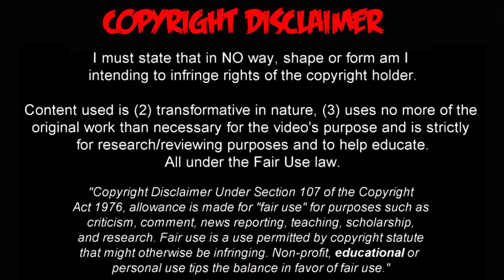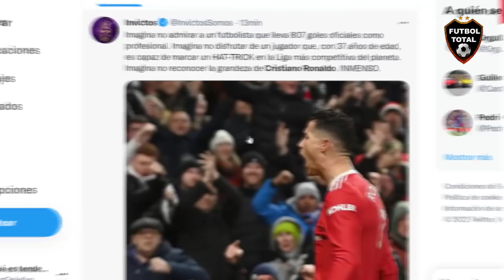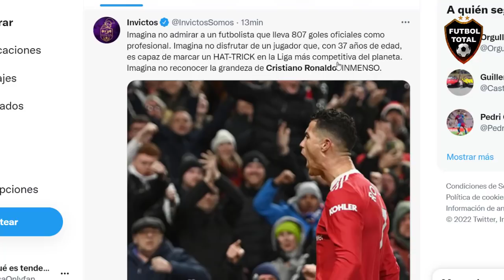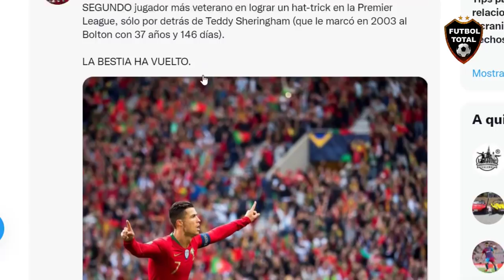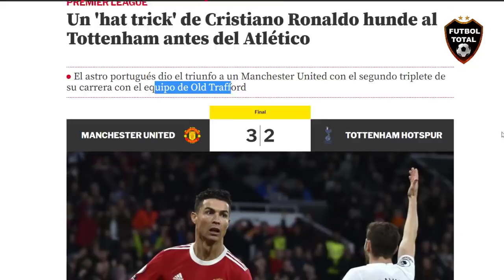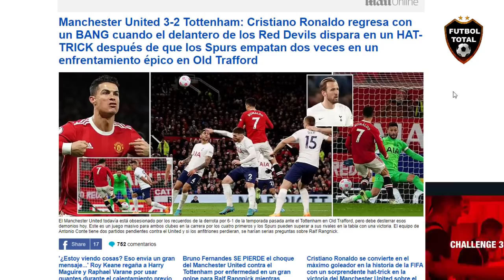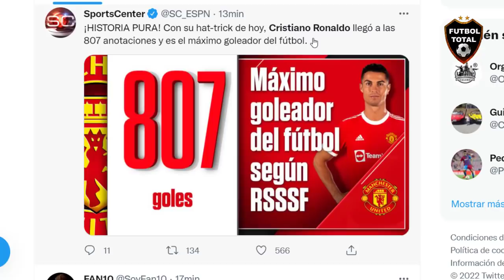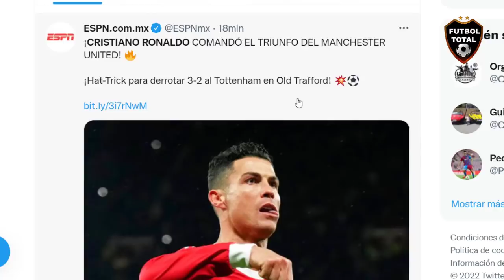HAT-TRICK Y RECORD DE CRISTIANO RONALDO CON MANCHESTER UNITED vs TOTTENHAM 3-2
🇵🇹 BRUTAL HAT-TRICK Y RECORD DE CRISTIANO RONALDO CON MANCHESTER UNITED vs TOTTENHAM 3-2

¡¡HAT-TRICK DE CRISTIANO RONALDO!! ¡¡TRIPLETE DEL BICHO CONTRA EL TOTTENHAM!! ¡¡3-2 DEL MÁXIMO GOLEADOR HISTÓRICO DEL FÚTBOL PROFESIONAL!

datos:

NOCHE HISTÓRICA PARA CRISTIANO RONALDO 🤩

Con Tom Brady presente en Old Trafford, CR7 se lució con hat-trick para llegar a los ¡¡807 goles como futbolista profesional!! 🔥

El portugués es ya el máximo romperredes en toda la historia del futbol mundial 🏆🌍

-¡SIGUE ESCRIBIENDO LA HISTORIA! Con su doblete ante Tottenham, Cristiano Ronaldo llegó a los 807 goles oficiales y superó al mítico Bican.

Cristiano Ronaldo ha anotado un 'hat-trick' en el triunfo del United antes de recibir al Atleti en Champions

- El mejor delantero de todos los tiempos, es ahora también el máximo goleador profesional de toda la historia.

Cristiano Ronaldo, OCHOCIENTOS SEIS GRITOS DE GOL.

- Cristiano Ronaldo acaba de chegar aos 807 gols na carreira e igualar Josef Bican na lista da FIFA, como MAIOR ARTILHEIRO DA HISTÓRIA DO FUTEBOL em jogos oficiais.

Doblete de Cristiano Ronaldo ante Tottenham y llegó a los 806 goles como futbolista profesional

- 807 CRISTIANO RONALDO SUPERA JOSEF BICAN E SE TORNA O MAIOR ARTILHEIRO DA HISTÓRIA EM JOGOS OFICIAIS!

- Cristiano Ronaldo anota el gol 806 de su carrera, superando a Josef Bican como el mayor número de goles en partidos competitivos

- Cristiano Ronaldo registra 33 GOLES frente al Big Six de la Premier League. Hoy, en un lapso de 26 MINUTOS, el máximo goleador histórico del fútbol profesional le facturó un DOBLETE al Tottenham de Antonio Conte.

- Afortunados de poder decir que hemos visto todos los ¡¡807 GOLES OFICIALES!! de Cristiano Ronaldo dos Santos Aveiro. Privilegiados por haber tenido la oportunidad de disfrutar la carrera completa del máximo goleador histórico del fútbol profesional. LA LEYENDA CR7.

¡TRANQUILIDAD EN OLD TRAFFORD QUE ESTÁ ÉL!

Cristiano Ronaldo firmó su doblete para el 2-1 del Manchester United frente al Tottenham

- Cristiano Ronaldo chega a 807 gols e alcança o topo dos maiores artilheiros em jogos oficiais

- RECORDE: Cristiano Ronaldo chega aos 807 gols na carreira e se torna o maior artilheiro em jogos oficiais da história do futebol!

🔔RECIBE NOTIFICACIONES CADA VEZ QUE PUBLICO UN NUEVO VÍDEO:
2. Dale Check a: "Recibir todas las notificaciones de este canal"
3. Dale a guardar